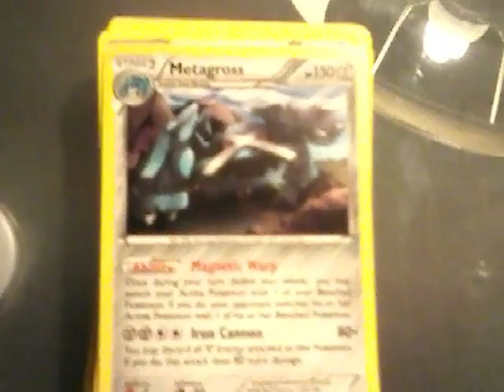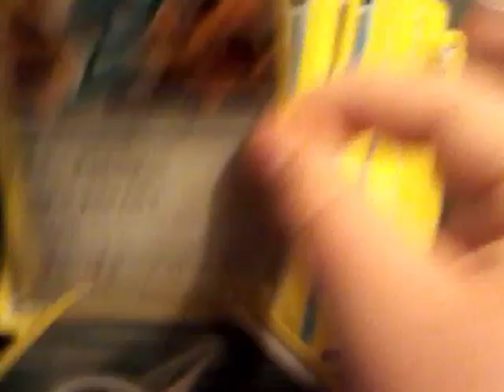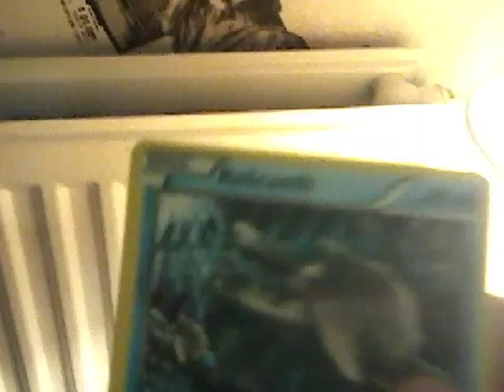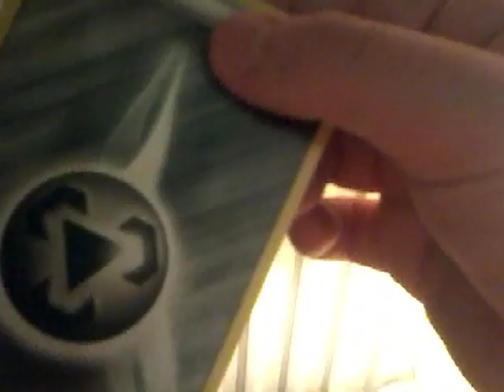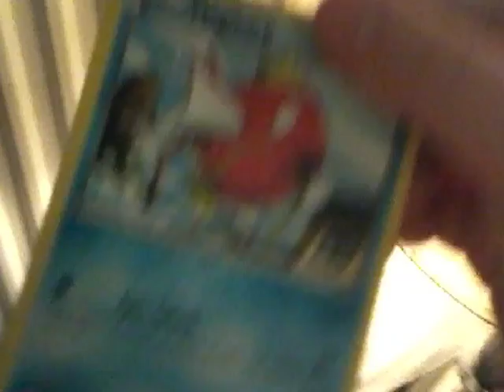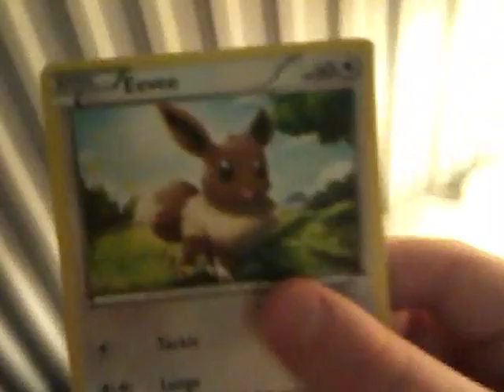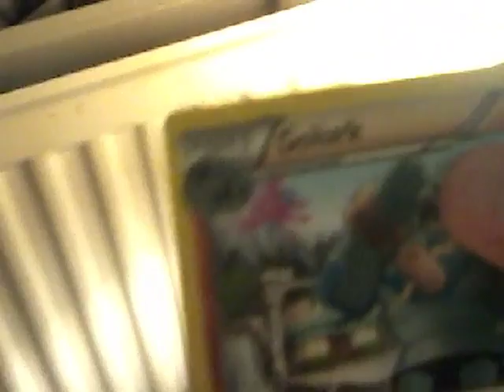Pokemon Cards part 2